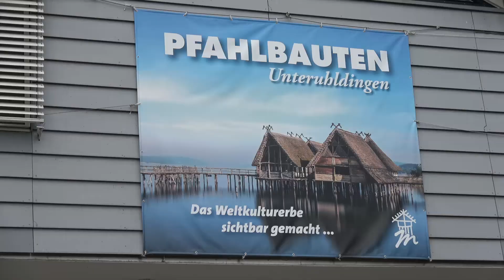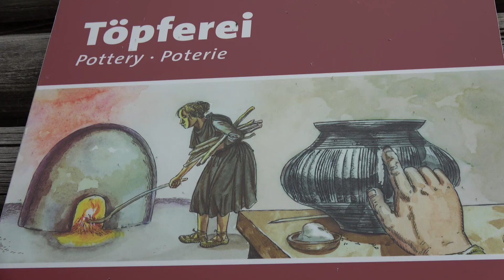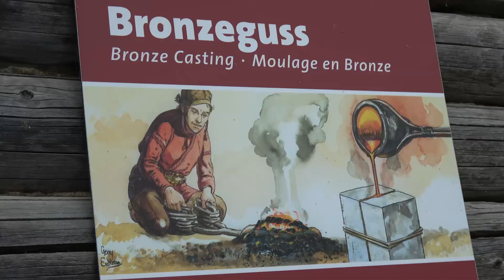Palafitos del Lago Constanza. No creerás que esto es Alemania | 5# Baden Wuttermberg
¿Qué hacer en el LAGO CONSTANZA?

Llegamos al Museo de PALAFITOS de Unteruhldingen en Alemania. Este lugar es un museo arqueológico al aire libre donde podremos ver  diferentes palafitos que son construcciones prehistóricas. (Turismo Alemania) (Turismo Selva Negra)
What to do at the LAKE CONSTANZA?

We arrived at the PALAFITOS Museum of Unteruhldingen in Germany. This place is an open-air archaeological museum where we can see different stilt houses that are prehistoric constructions. (Tourism Germany) (Tourism Black Forest)
Was kann man am LAKE CONSTANZA unternehmen?

Wir sind im PALAFITOS Museum in Unteruhldingen in Deutschland angekommen. Bei diesem Ort handelt es sich um ein archäologisches Freiluftmuseum, in dem verschiedene Pfahlbauten mit prähistorischen Bauten zu sehen sind. (Tourismus Deutschland) (Tourismus Schwarzwald)